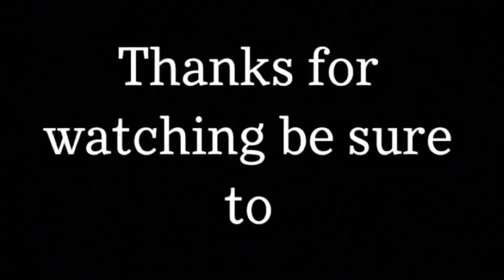Welcome to the good life.